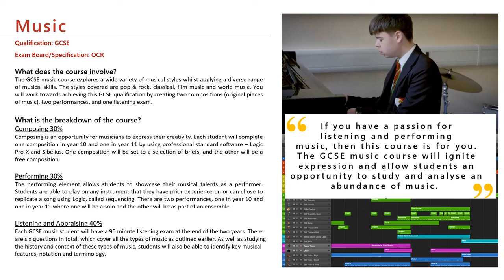KS4 Options Evening - Music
If you have any further questions regarding this course, please do not hesitate to contact our Head of Department.

'Learners First, It's About Learning, No Barriers'